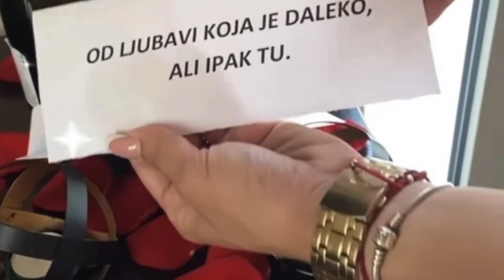Zadruga 5 - Dalila se pohvalila preskupim poklonom koji je dobila od dečka! Našla bogataša